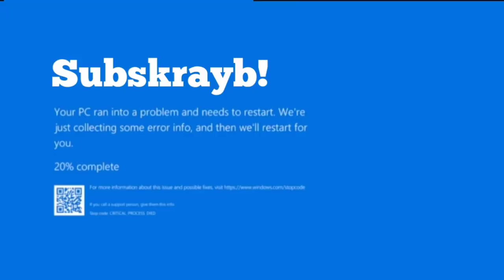Dacraft 4 #05 - Prank na Gugustohin mo (Filipino Minecraft SMP)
Para maging updated sa mga new video. Thank you!

TEXTURE PACK

➜SeeThrough
➜Multipixel
➜Esbe